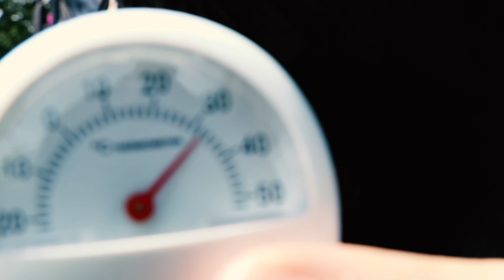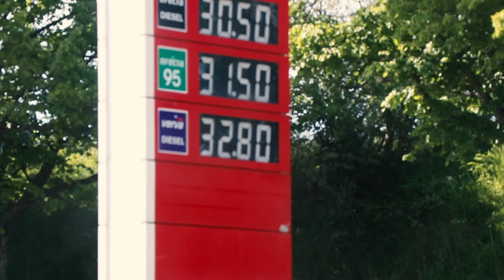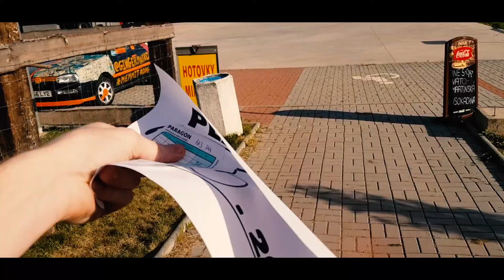Epic European Road Trip Day 3.. Germany to Czechia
Part 3 of a 14 part series documenting my Epic European Road Trip, where I drove my 'unique' Mark 3 Volkswagen Golf around 13 countries in a 14 day period,
In this episode I drive from Germany to Czech.
A new episode will be published every Wednesday.

Cameras Used:
Main Camera. Canon 80d
Secondary Cameras. Samsung S8
.Iphone 8
.4k Sports Cam
Aerial Video. DJI Mavic Pro